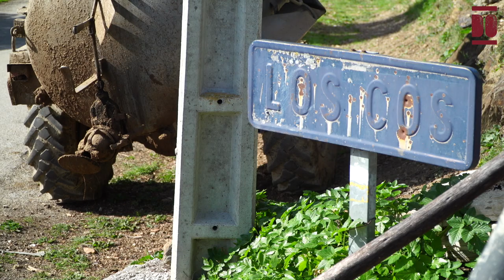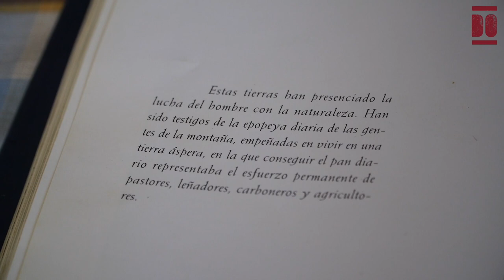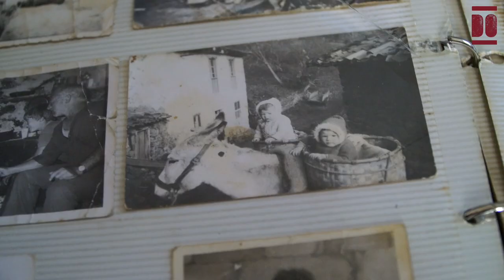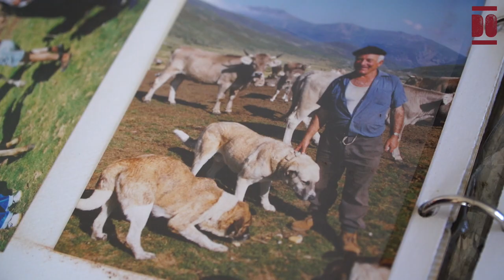Vicente Blanco Dobarganes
Vicente nació en 1926 en la aldea Los Cos, ubicada en Cabezón de Liébana, en donde continúa residiendo a sus 95 años. Se crió entre campos y ganado en una familia humilde y trabajadora, y creció junto a dos hermanas y dos hermanos, siendo el segundo hijo en nacer. Coincidiendo con la Segunda República, periodo de fomento de la escuela rural, Vicente pudo estudiar durante tres años en la escuela de la aldea, hasta 1936, año del inicio de la Guerra Española.
Desde los 12 años se dedicó al pastoreo trabajando como sarruján en los Puertos de Pineda —a unas 7 horas de distancia a pie de Los Cos— y en condiciones duras: descalzo, con una sola muda y alimentándose día a día gracias a la caza, la pesca o a la compra de alimentos básicos como el pan — de forma semanal en Lores, Palencia— y a la generosidad de estraperlistas que recorrían la zona. Allí, pastoreaba en sus primeros años con su vecino Luciano y otros familiares. Posteriormente, trabajó con un vecino realizando recados y a los 13 años marchó a Durango (Vizcaya) a trabajar en el monte talando árboles de nuevo en condiciones duras, llegando a alimentarse gracias a trueques.
De los 20 a los 22 años cumplió con el servicio militar en la compañía Regimiento de Infantería Flandes, en Vitoria-Gasteiz. Tras licenciarse, regresó nuevamente a Los Cos y se dedicó a numerosos trabajos: segar para particulares, pastorear en los Puertos de Pineda y a trabajar junto a sus hermanos en los montes de distintos lugares por la península, la mayoría en la comunidad autónoma del País Vasco.
A los 33 años conoció a Isabel y tras casarse con ella en 1960 conformaron una familia de un total de 8 hijos e hijas. La economía familiar se forjó con esfuerzo y trabajo diario, llegando a tener su ganadería propia —hasta 300 cabezas de ganado—, en terrenos cercanos al hogar. También promoviendo el autoabastecimiento alimentario y dedicándose a las tierras, cultivando vides y huertas, y cuidando de las colmenas.
Hasta que con 65 años, tras toda una vida de trabajo, se jubiló, aunque continúa disfrutando del ganado, las tierras y de la producción de miel, orujo y vino, que actualmente gestionan sus hijos. Incluso, durante las temporadas de verano, Vicente continúa pastoreando en la montaña palentina, en zonas próximas al paraje Correcaballos en donde se ubica la cabaña de la Sociedad Ganadera de Vega de Liébana —quemada en 2011— y en donde trabajó de pastor de forma remunerada durante 32 años.Vicente nos regala el testimonio de una vida conectada a la naturaleza y marcada por su vocación y profesión de pastor y por el esfuerzo diario en pos del cuidado de su familia.